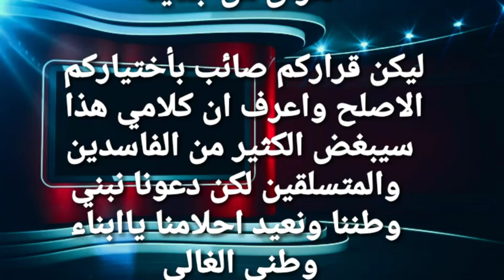انتخابات العراق ومسؤولية المواطن وشيوخ العشائر